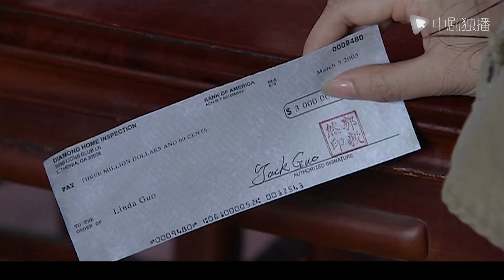婚变 第28集 大结局（冯远征、陈小艺、孔维 领衔主演）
► 剧情介绍
《婚变》（《守住婚姻守住爱》）中，冯远征与陈小艺依然扮演一对"女强男弱”的夫妻，两人原本相安无事。但是一场突如其来的遗产阴谋，由孔维和王同辉扮演的一对疯狂情侣闯入他们的生活，瞬问将他们推入分道扬镳、反目成仇的陷阱。之后两人在探究和寻找的过程中逐渐完成了对婚姻的救赎。